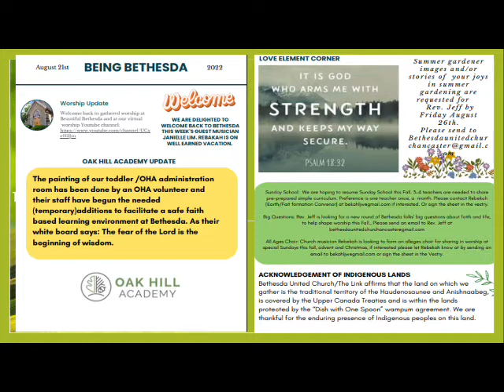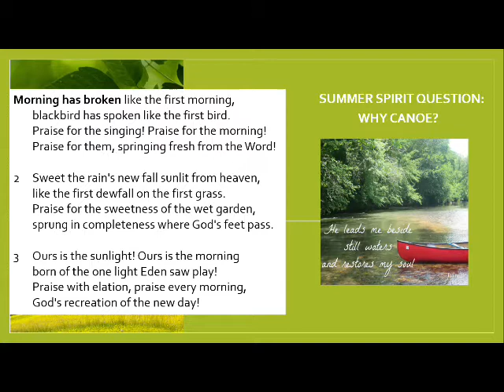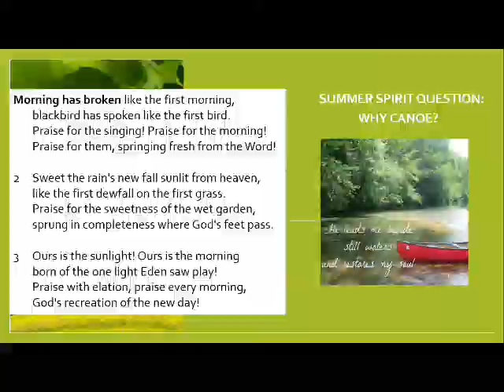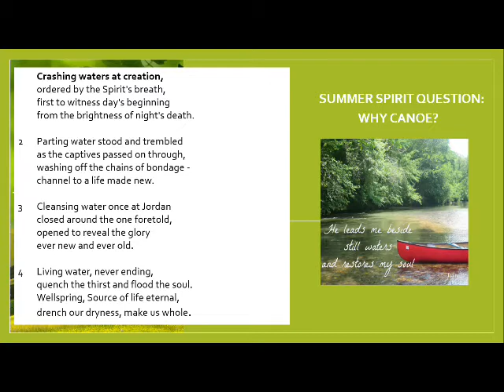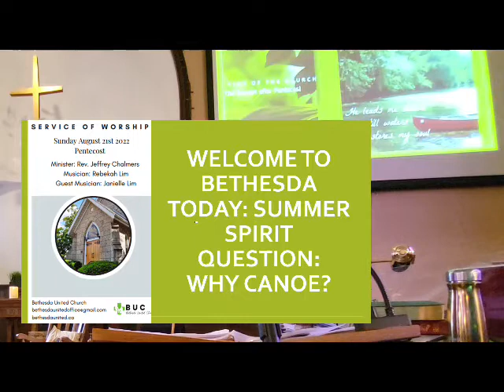Why water?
Created by Wondershare Filmora